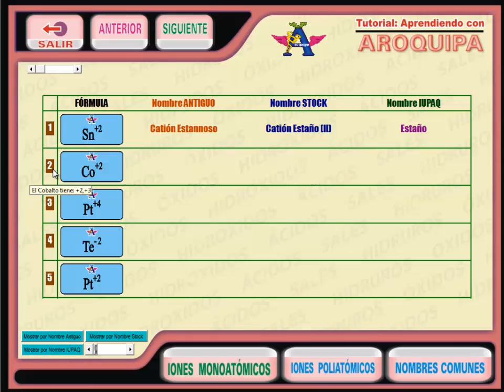Quimica Analitica 01 Iones MonoAtomicos Practica 01